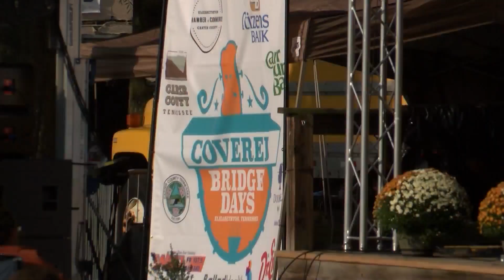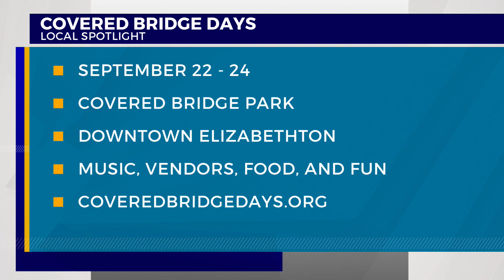Covered Bridge Days